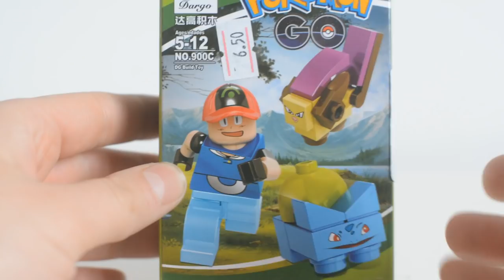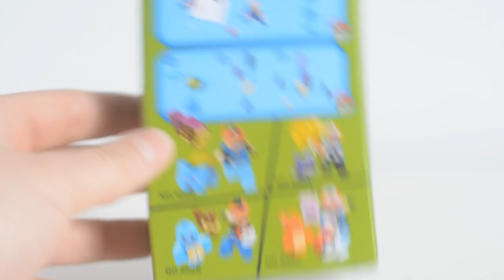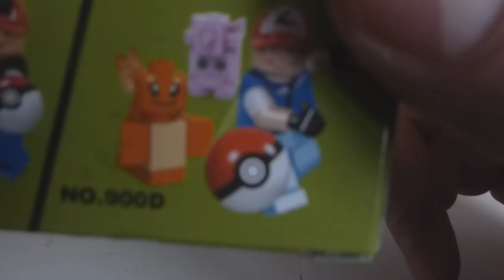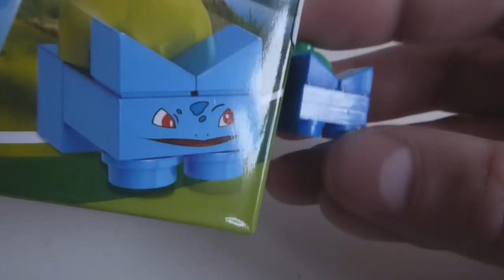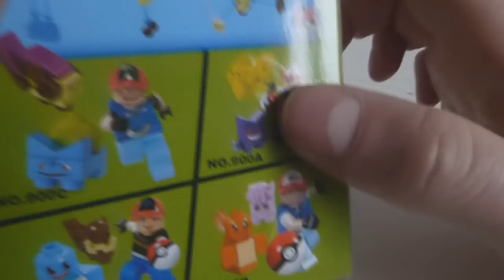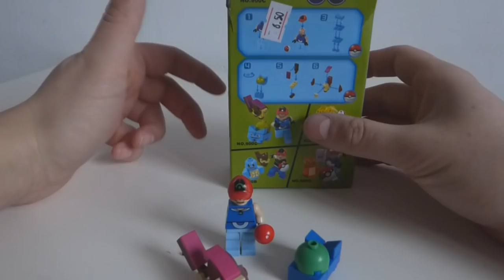POKEMON GO i jednoręki ASH!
Po raz ostatni (oczywiście w tym roku) przychodzi nam zaśpiewać - "a miało być tak pięknie"...